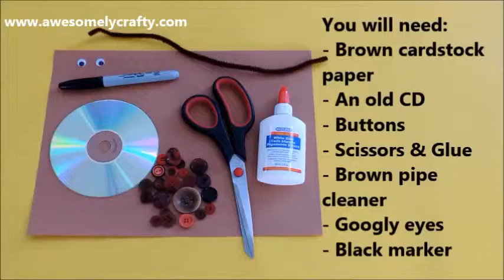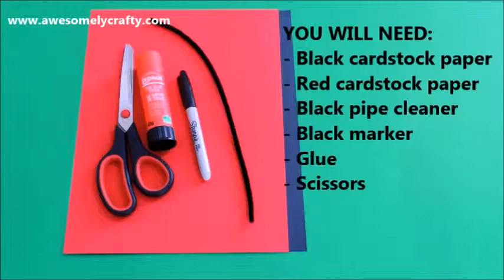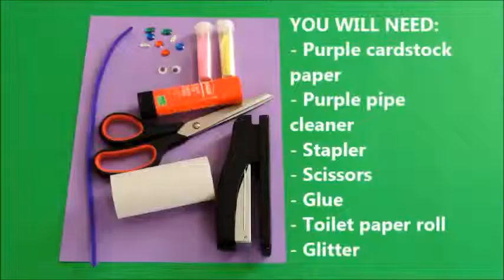8 Animal Crafts for Kids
How to make 8 animal crafts for kids: porcupine, bee, bunny, butterfly, snail, fish, hippo, ladybug.